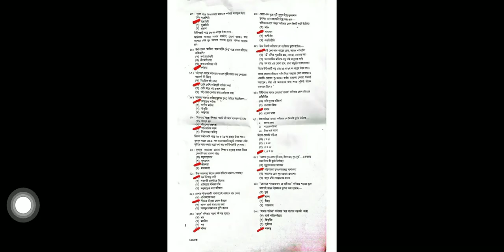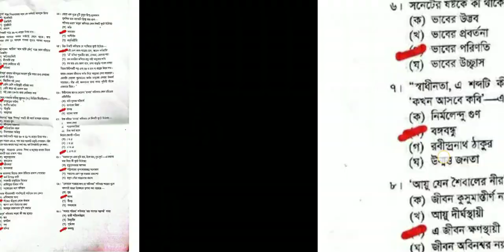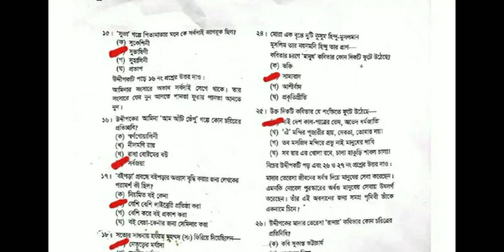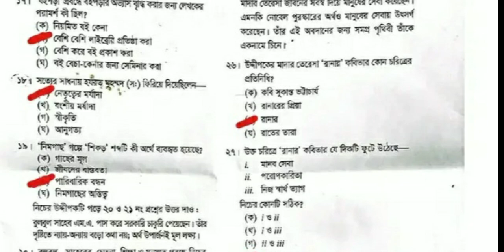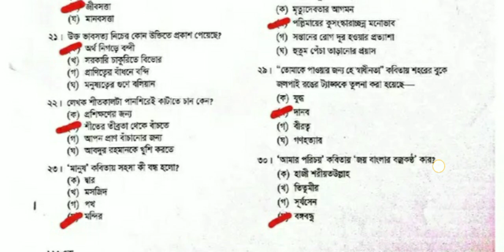SSC 2023 Bangla 1st Paper Mcq Solution Mymensingh Board Set B 100% Correct